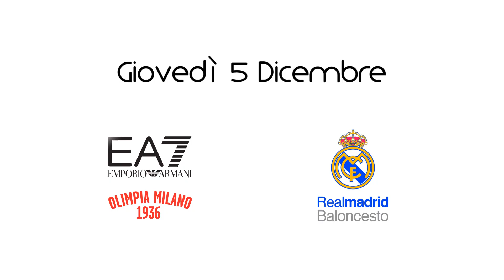Promo EA7 - Emporio Armani Milano vs Real Madrid